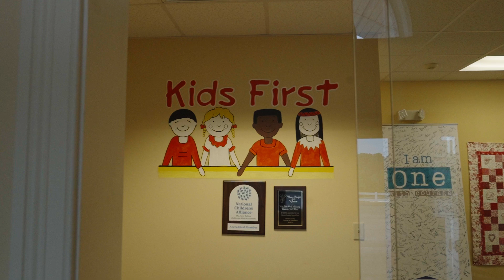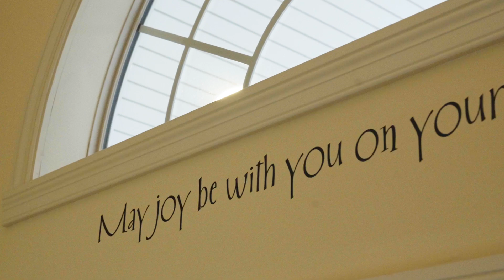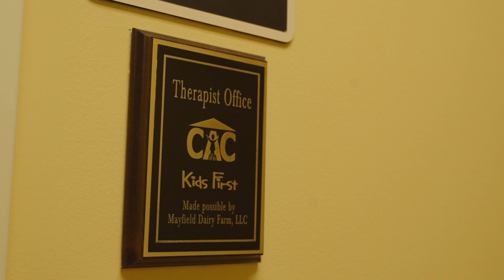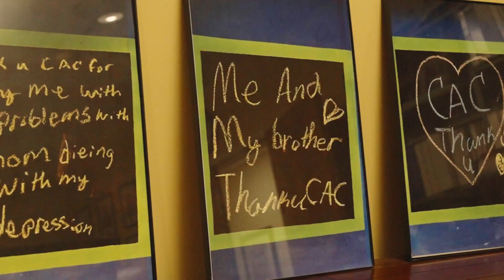American Dream TV S8E46, Lenoir City- Kids First Child Advocacy Center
Join Tanya on her newest episode of American Dream TV, as she interviews the executive director of Kids First, the Child Advocacy Center of the 9th Judicial District of Tennessee, Christine Evans-Longmire. Kids First Child Advocacy Center began serving victims and survivors of child abuse in 2002. They are a 501c3, private non-profit, that provides trauma-focused and evidence-based services at no cost to those they serve.

Don't hesitate to reach out to Vision Properties Group with any questions for Tanya through the following link: